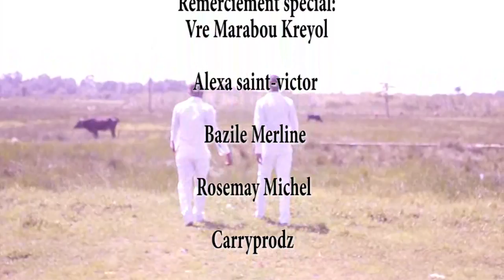Slave Of God - Ou enpotan pou mwen Official Video.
Dave et Emmanuel...37192987/36411413